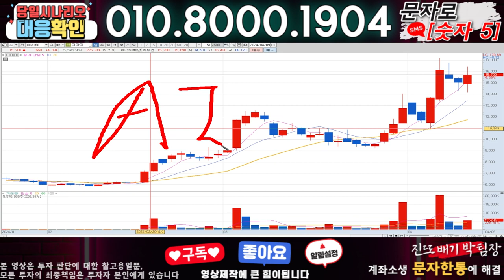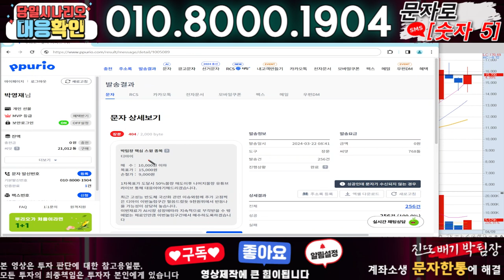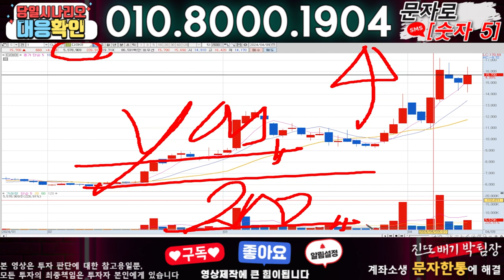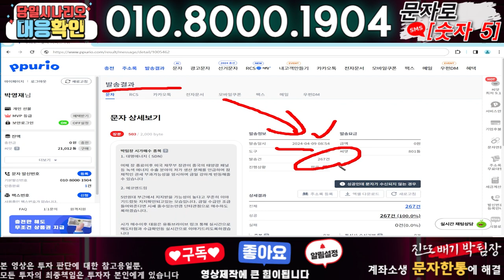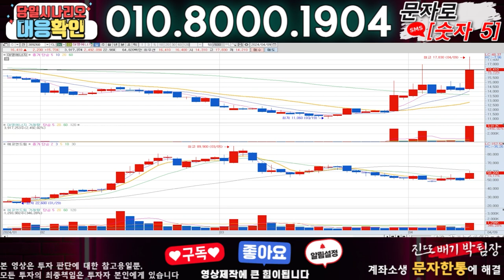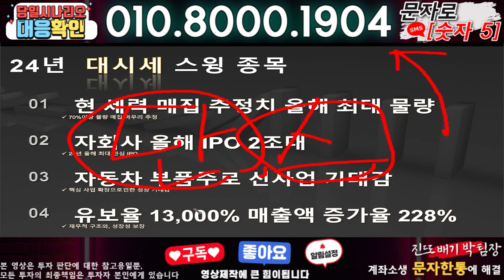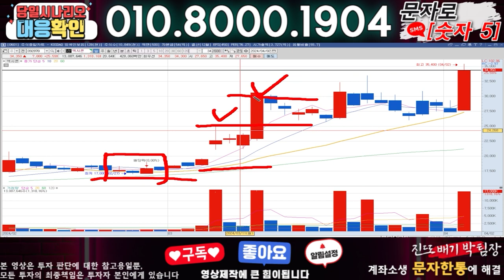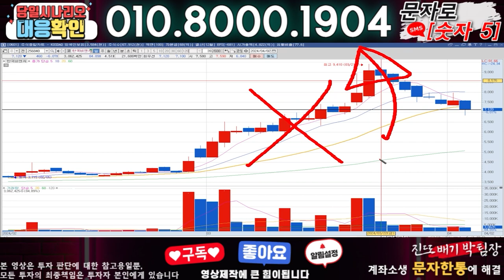디아이 ) 3분전 기습속보-공식입장발표!! 무슨일인가?